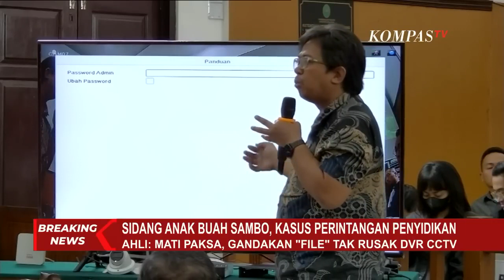Ahli Digital Forensik Sebut Kerusakan DVR CCTV Dikarenakan Faktor Eksternal, Bukan Upaya Mati Paksa